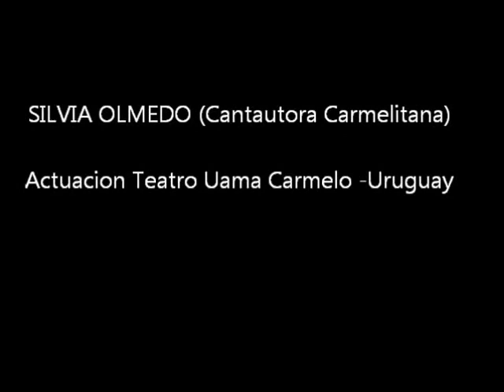Silvia Olmedo Presentacion Teatro Uama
Actuacion de Silvia Olmedo en Teatro Uama Carmelo 15 de mayo 2015.